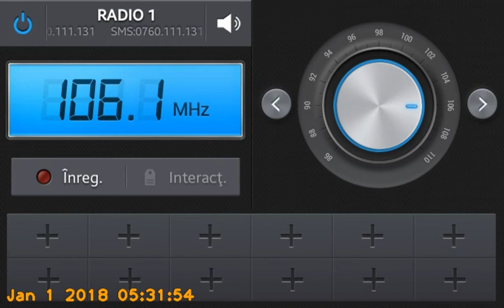DX Radio 1 Tecuci in Panciu (BLANK)